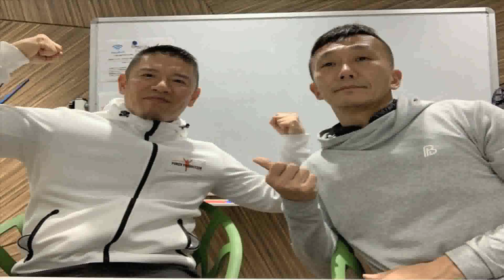高田巖のラジオDEフィットネス＠2020/02/01